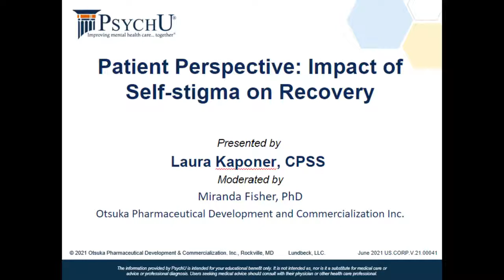Patient Perspective: Impact Of Self-stigma On Recovery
Laura Kaponer, Certified Peer Support Specialist, sits down with Dr. Miranda Fisher to share her perspective on how self-stigma can impact the recovery process.

Featuring:
• Laura Kaponer, CPSS
• Miranda Fisher, PhD

Laura Kaponer, CPSS, is a mental health advocate, blogger, and Certified Peer Support Specialist from Bluffton, South Carolina.
Miranda Fisher, PhD, is a Medical Science Liaison for Otsuka Pharmaceutical Development and Commercialization, Inc. Dr. Fisher earned her PhD from the University of South Carolina.

Laura Kaponer is a paid consultant of Otsuka Pharmaceutical Development & Commercialization, Inc.

Miranda Fisher is an employee of Otsuka Pharmaceutical Development & Commercialization, Inc.